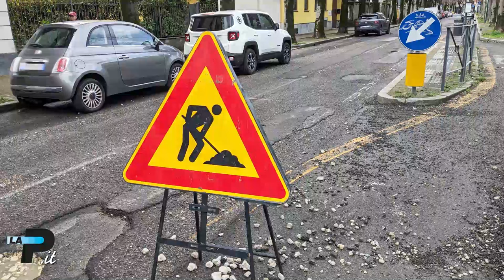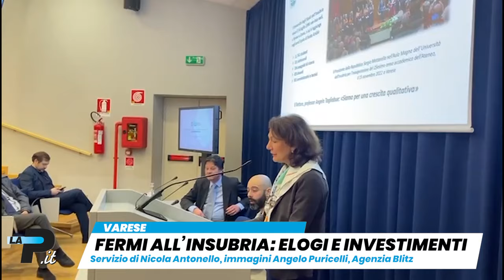Tg Prealpina.it 03/04/2024 | Buche, danni e rimborsi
Varese - Buche, danni e rimborsi
Saronno - Racket dei defunti: prime condanne
Gemonio - Auto in fiamme al semaforo
Sesto Calende - "Leonardo, competenza e occupazione"
Varese - Fermi all'Insubria: elogi e investimenti
Legnano - Palio, via ai lavori
In edicola - Allarme furti, addio a Caccia
Calcio - Solbiatese ok, Varesina ko